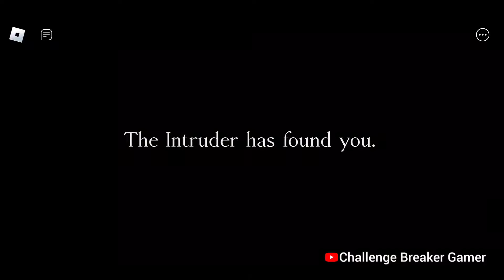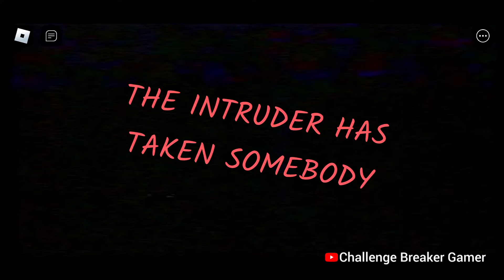Roblox The Intruder Chapter 1 To 4 All Jumpscares Scenes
In Today's Video I Will Show
Roblox Intruder Chapter 1 To Chapter 4 All Entity Jumpscares